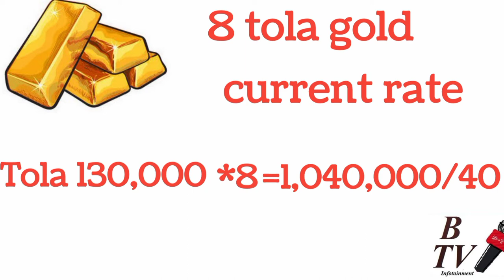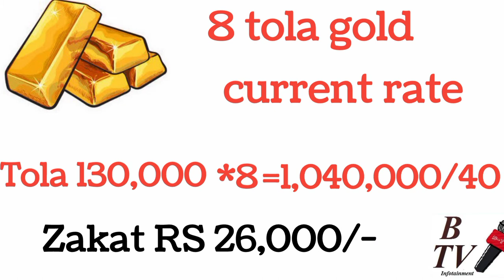How to calculate zakat... part 2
calculation
زکوٰۃ